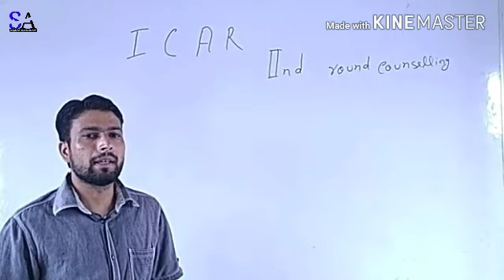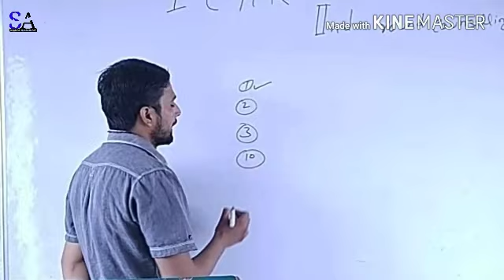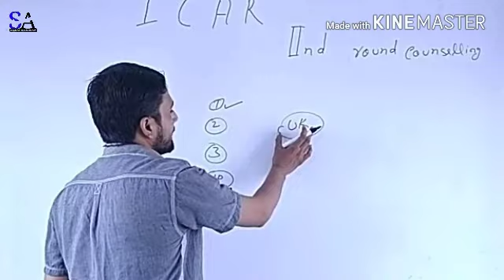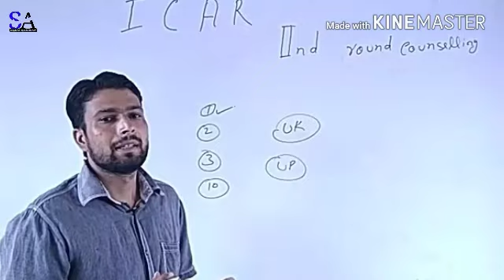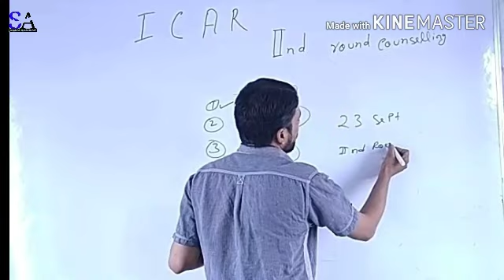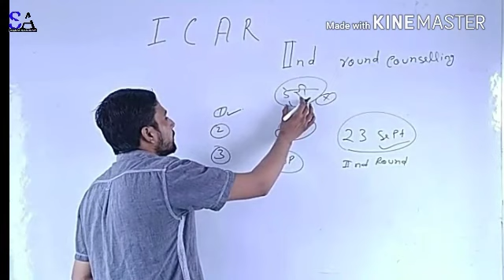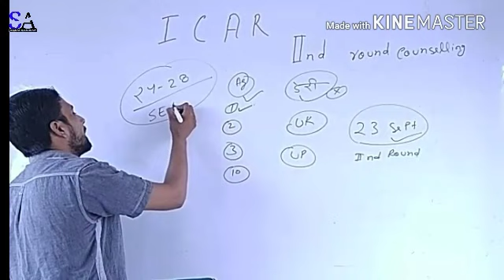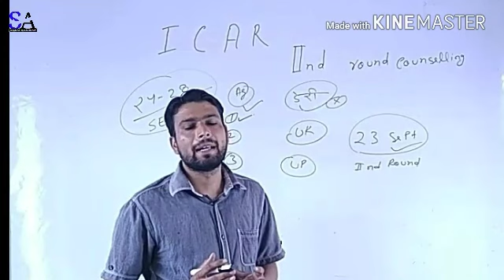ICAR second round counselling 2018